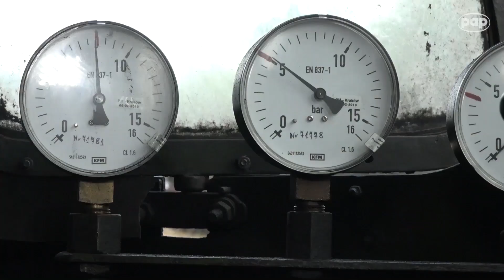PKP Cargo: Łączymy tradycję z nowoczesnością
Pokazy zabytkowych parowozów i historycznych składów pociągów stanowiły główną atrakcję  „Parowozjady”, wielkiego święta miłośników kolei, które odbywa się w Chabówce już od 15 lat. „Planując kolejne inwestycje i zakupy taboru, nie zapominamy o naszych korzeniach” – powiedział Witold Bawor, członek zarządu do spraw operacyjnych w PKP Cargo S.A.,  spółki będącej współorganizatorem imprezy.